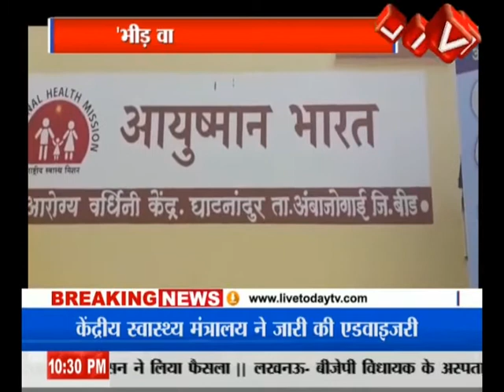महाराष्ट्र की बड़ी ख़बरें